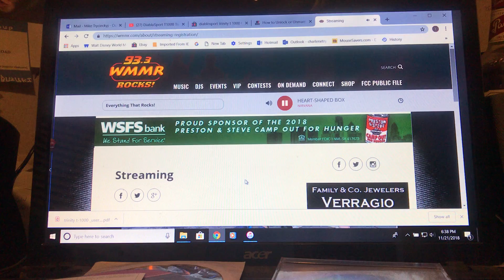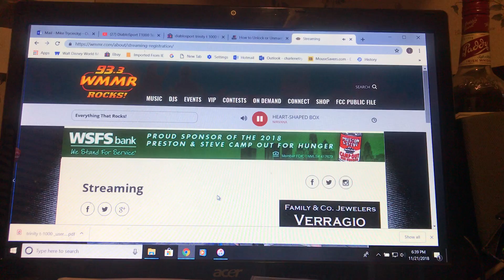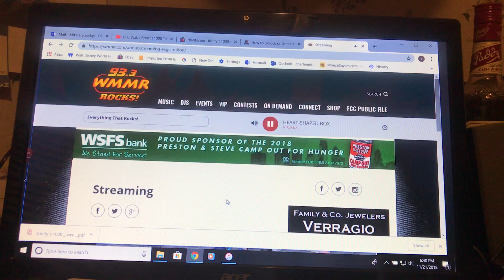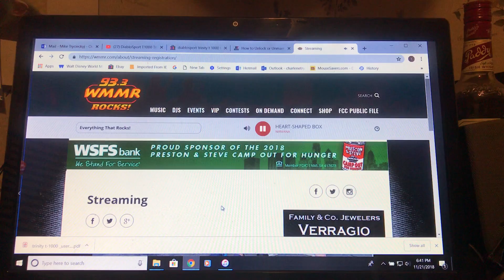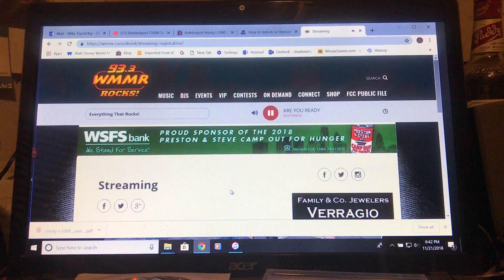Andorra Booze Hounds WMMR 11/21/2018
WMMR Local Shots Artist 11/21/2018 Booze Hounds

Andorra is: Kevin McCall (Lead Vocals, Guitar), Michael Trycieckyj (Bass and Vocals), Dante DiLoreto (Lead Guitar), Jordan Petrellis (Drums)